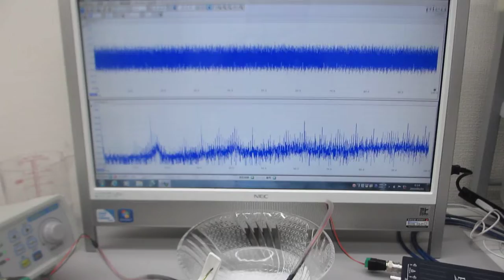オーダーメード超音波プローブの製造技術（特性テスト ultrasonic-labo）